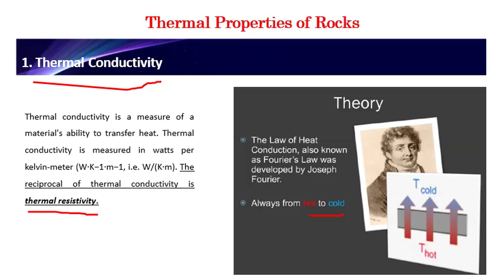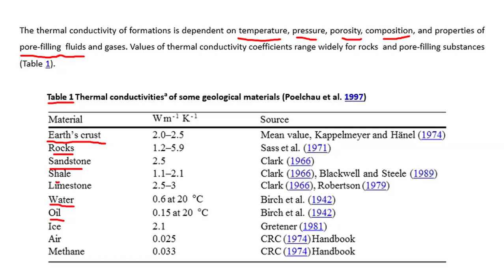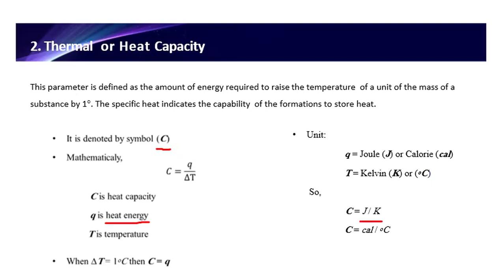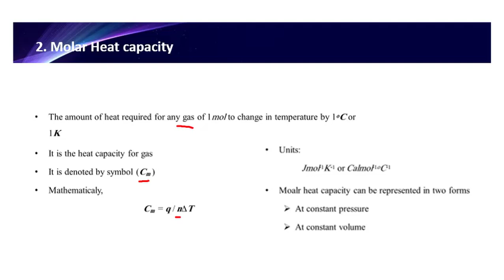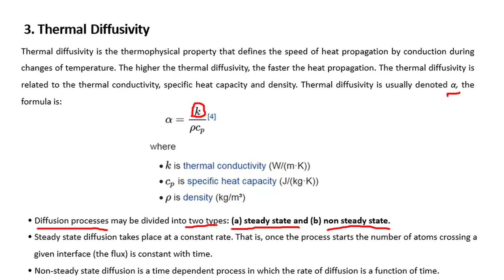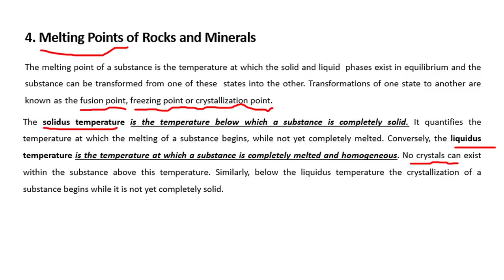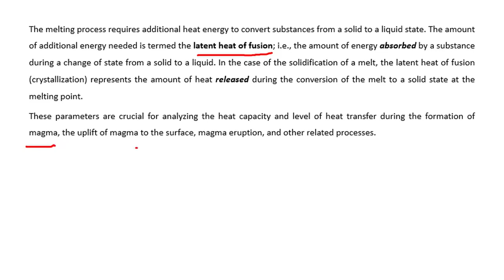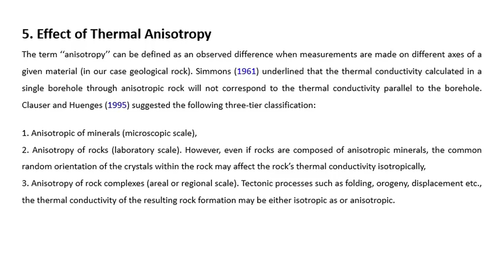Lecture#4 Geothermal Energy الطاقة الحرارية الأرضية المحاضرة الرابعة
القسم :  تقنية الطاقة المتجددة
الفصل :الخامس
رمز المادة :SRE243
اسم المحاضر : أ. صالح بالمشكان